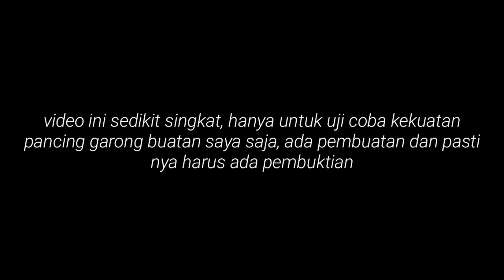sampai di buat berkeringat‼️ lihat rangkaian pancing garong saya melawan ikan patin monster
Assalamualaikum teman-teman² untuk hari ini saya mencoba uji coba rangkaian pancing garong, rangkaian pancing garong yg kemarin saya buat dengan 6mata kail, dikarnakan waktu saya masi belum ada untuk mancing seperti biasa nya, maka dari itu uji coba rangkaian pancing garong nya di kolam, hal ini hanya membuktikan ketangguhan rangkaian yg saya buat, karna prinsip saya' saya gak hanya membuat dan itu harus ada pembuktian nya yg nyata, Dan Alhamdulillah rangkaian ini Terbukti kuat dan jitu untuk mancing garong, Mudah-mudahan video ini bisa menghibur kalian dan sedikit nya bisa bermanpaat juga ya.
  Oiya cuy Ada juga nih video cara untuk mengikat kail gaya baru, jika ingin mencoba nya silahkan klik aja ya👇

  Terimakasih banyak untuk yg selalu mendukung Chanel sederhana ini, saya ucapkan Trimakasih banyak untuk kalian sahabat fishing trap indonesia🙏